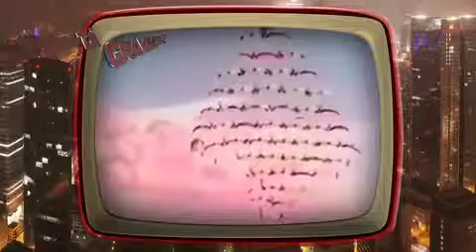Tá Gravado: Com problemas em salto, paraquedista escapa da morte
Paraquedista ficou preso nos equipamentos e no fim do salto escapa da morte.